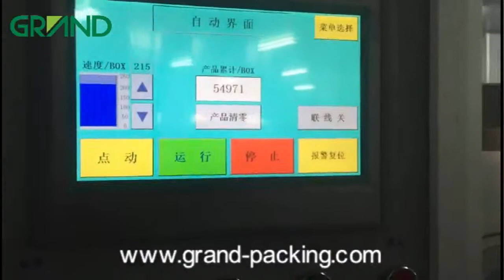Cough syrup bottle filling and cartoning line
The production line include bottle filling machine and cartoning machine